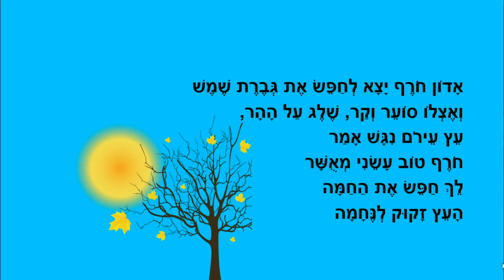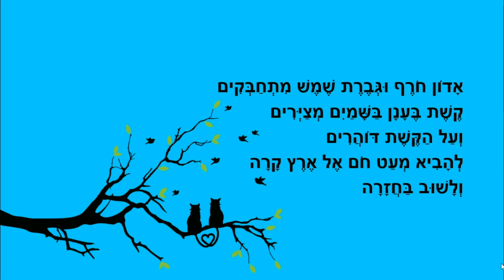אדון חורף - סיפור חורף לילדים - כתבה: ריקי זקן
אדון חורף
סיפור ילדים לחורף